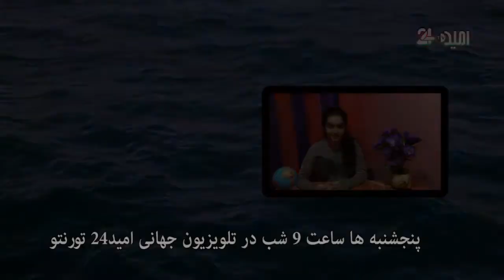Neginaha - 8- نگینه ها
مجری: مهناز عالم
تولید: تلویزیون جهانی امید24 تورنتو - کانادا
زمان نشر: پنجشنبه  11 جون 2020